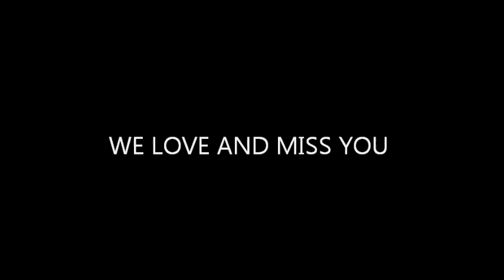Frankie Jones holyhead phone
Our little baby girl that left us way too soon, but she is up with the moon and the stars watching down us. we love and miss you